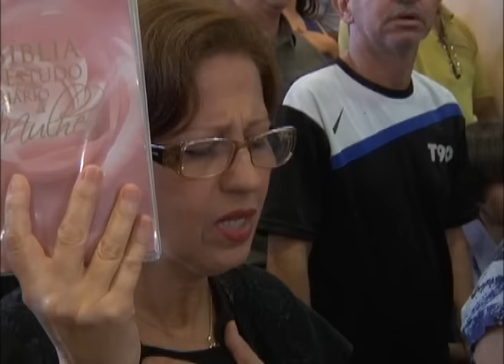Culto Igreja Batista Lagoinha - 05/07/2015 Manhã - Pr. Márcio Valadão